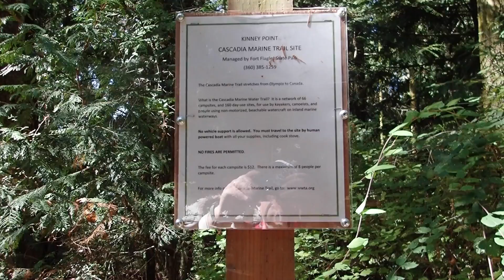Kinney Point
A nice little stopover on the Cascadia Marine Trail.